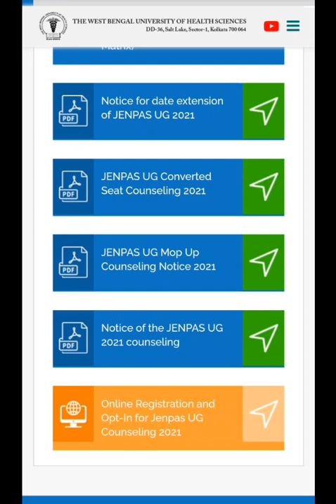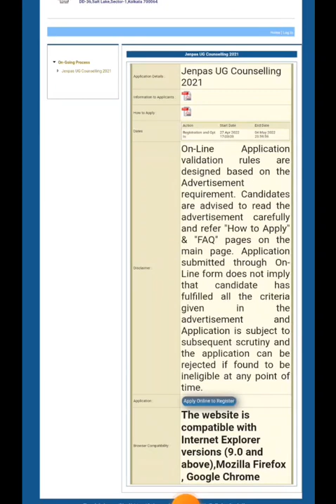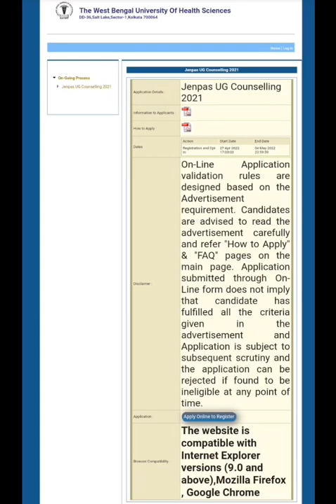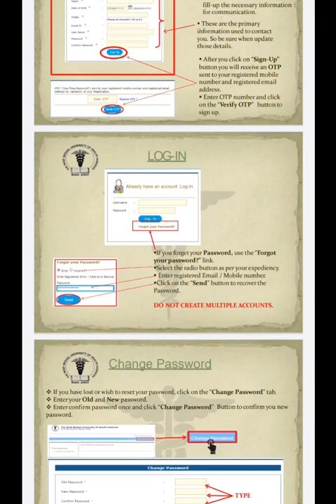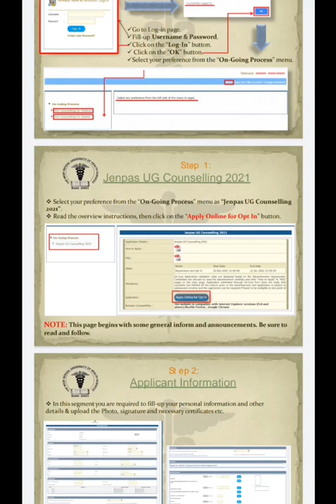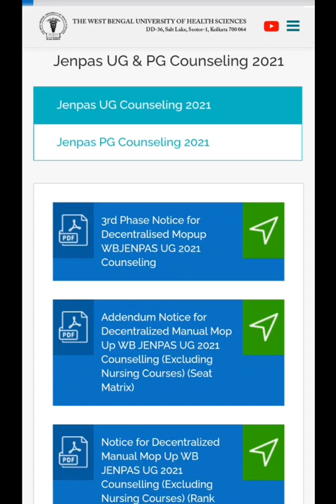JENPAS ug 2021 decentralized counseling Process // কিভাবে করতে হবে?? সবাই কি কলেজ পাবে?? Doubt Clear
JENPAS ug 2021 decentralized counseling Process // কিভাবে করতে হবে?? সবাই কি কলেজ পাবে?? Doubt ClearJENPAS ug 2021 decentralized centralized Counselling.. 3rd Phage.. কারা পারবে? কিভাবে  করতে হবে??JENPAS ug decentralized counselling 2021 নতুন নোটিশ প্রকাশিত হলো / সবাই Eligible ?কিভাবে করতে হবে??Bsc Nursing Decentralized counselling 2021|| কবে কোথায় এবং কখন যেতে হবে?Physically কলেজে ভর্তি হবে!শেষ Round counselling Bsc Nursing Extended mop up || কবে থেকে শুরু হতে চলেছে?

Bsc Nursing Extended mop up round VACANT SEATS MATRIX PUBLISHED
Extended mop up round Rescheduled ||নতুন Timetable কবে প্রকাশিত হবে || WB Nursing Update ||JENPAS ug extended mop up round Results OUT || Documents verification ||এরপর কি করতে হবে admission?JENPAS ug 2021 Extended Mop up Round counselling || কারা অংশগ্রহণ করতে পারবে / কতগুলি রাউন্ড হবে/
JENPAS ug 2021 Mop up Round Counselling Process || Mop op Round Doubts Clear Video ||
JENPAS UG 2021 Doubt Clear video || Some Basic & Common Doubts for all Students || ‎@MLT  BY RAHUL

MLTBYRAHUL